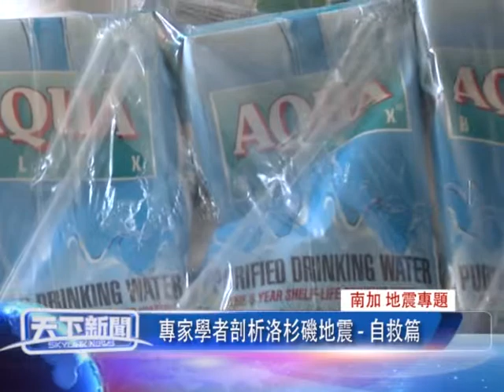粵 南加 地震專題，專家學者剖析洛杉磯地震 自救篇